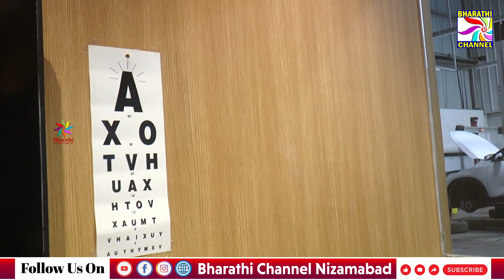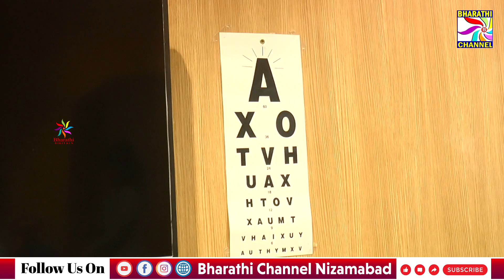నగరంలోని SUNRISE KIA ఆధ్వర్యములో హెల్త్ క్యాంప్|| Bharathi Channel || Nizamabad